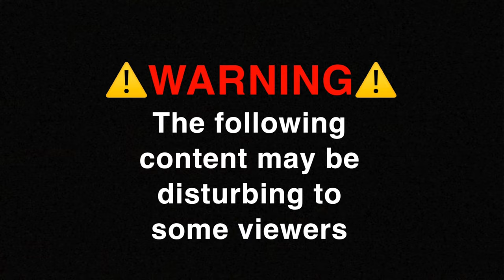Doe Down With a Bow! | Bow Hunting Deer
Follow along as I harvest my first doe for the season with my bow!

Gear list
- Hoyt Carbon Defiant
- Spot Hogg Fast Eddie XL Triple Stack
- SEVR Broadheads
- Easton Axis 5mm Pro Shafts
- AAE Max Stealth Vanes
- 50-grain brass HIT inserts
- Red Nocturnal X-Nocks
- B3 Claw Release
- Marsupial Enclosed Bino Harness
- Nikon Monarch 5 Binoculars
- Leupold RX-1400i TBR Rangefinder
- Havalon Piranta
- Barronett Pentagon pop up blind

Be the first to see the behind-the-scenes on Instagram!

Music credit-

 • 12 Hours of Free Background Music - C...